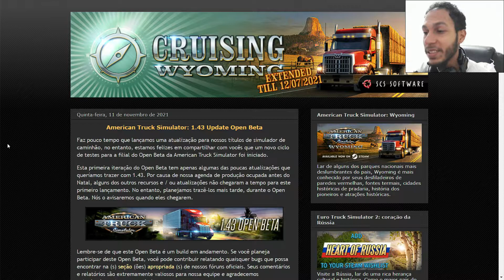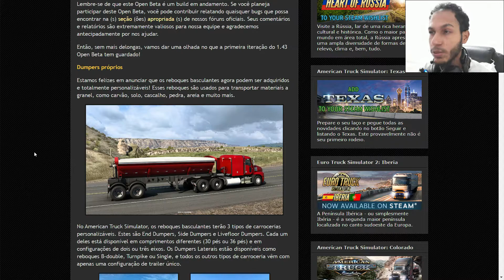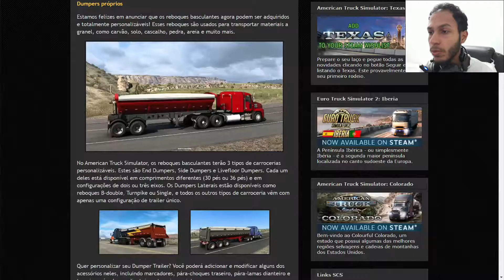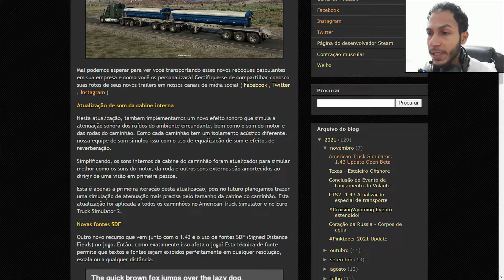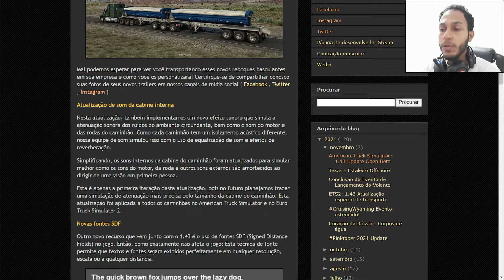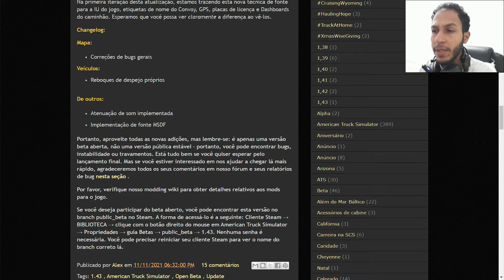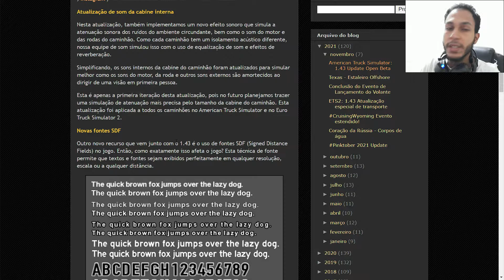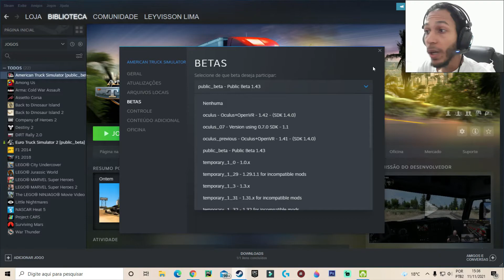NOVA VERSÃO 1.43 OPEN BETA PARA O AMERICAN TRUCK SIMULATOR - VEJA COMO ATUALIZAR | NOVOS REBOQUES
Simbora conferir algumas das atualizações da nova versão 1.43 Open Beta para o ATS.

Logitech: @LogitechG

💵 GANHE DINHEIRO 💵

🌎 REDES SSOCIAIS 🌎

Apresentação 0:00
Inscreva-se!! 7:00
Encerramento 13:50

📌 MEU SETUP 📌

🤖 PLACA MÃE: Asus TUF B360M-Plus Gaming/BR
📽️ PLACA DE VÍDEO: AMD RX550 4GB
⚙️ PROCESSADOR: Processador Intel Core i3-9100F
🧠 MEMÓRIA RAM: 1x Corsair Vengeance LPX, 8GB
💽 HD: 1x Seagate BarraCuda, 1TB, 3.5´, SATA
🔌 FONTE: Fonte One Power 500W
🗄️ GABINETE: Nox Modus ATX
🖥️ MONITOR: Philips (antigo)
🎧 HEADSET: Fortrek Vickers
🖱️ MOUSE: Logitech MK120
⌨️ TECLADO: Logitech MK120
⭕ VOLANTE: Logitech G29 + Câmbio H - Shifter Logitech